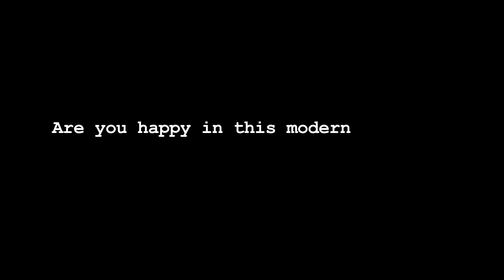ARE YOU HAPPY IN THIS MODERN WORLD? | ART | Jagath Weerasinghe in conversation with Nayomi Apsara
ලෝකය අවුලකි! නමුත් එය තුල රටාවක් සොයාගත හැක.
World is chaotic! But there’s always a pattern underneath.